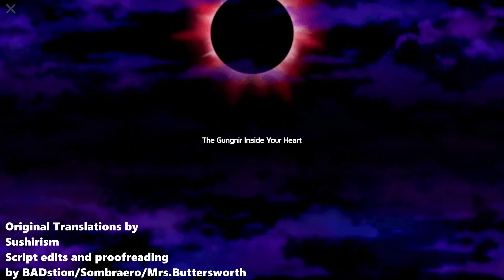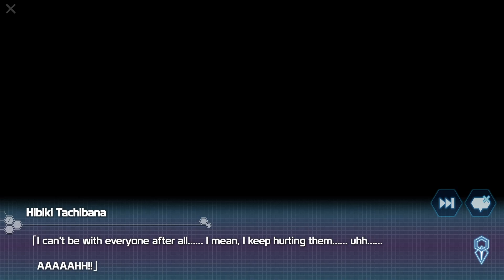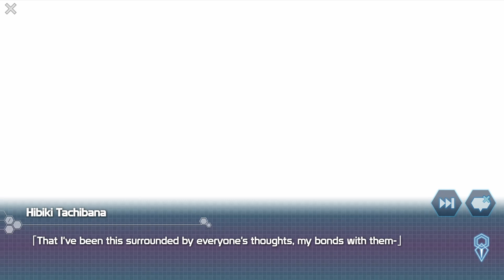Symphogear XDU - EV66 - The Three Striking Spears of the Sun - Part 14/16 - English Translation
The Original Translations are done by Sushirism!

English Translator applications are always open! Please fill it out if you want to help us out with these translations! (Please, we're desperate) The link to that is here -

Credit to the YameteTomete team for creating the player these translations run off. I webscraped their entire player to load these custom translations.

The webscraped player can't run some of the minor animations, and there are still small typos and awkward translations that could be worded better. There's thousands of lines of dialogue, so some slips will fall through the cracks.

With that said, feel free to insult these translations as it will only improve them. Unlike these videos, those translations can be edited on the fly for updating the translations as they are contained in .JSON format that the player reads.